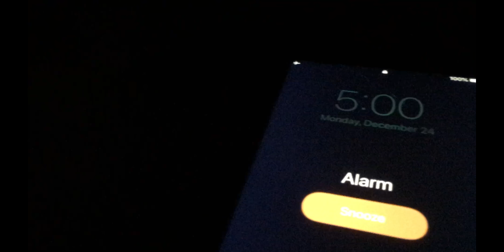7 Countries, 2 Months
✘ SOCIAL MEDIA ✘

Vidventure - Sota Maehara